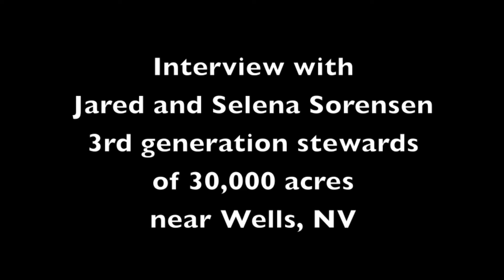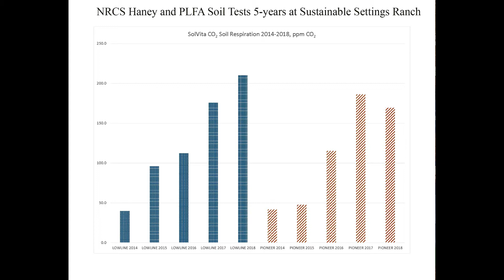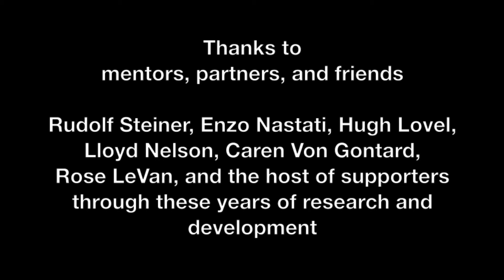Biodynamics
Brook LeVan of Sustainable Settings interviews Jared about the biodynamic principles and practices being implemented on the Sorensen Ranch in North Eastern Nevada.